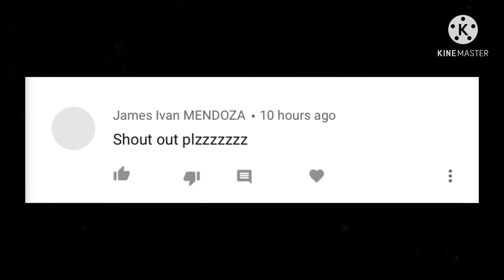Can You Dance Like This? meme | Naruto | Gacha life | Gacha club